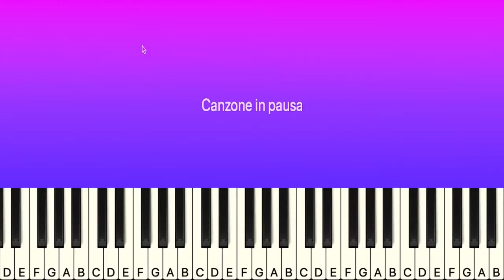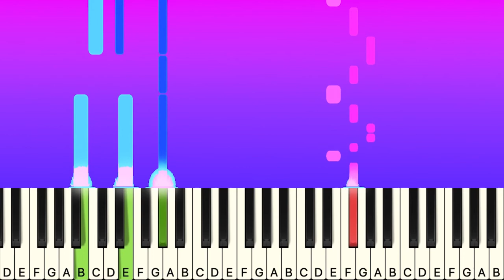TORNA A CASA PIANO TUTORIAL *medium* - MANESKIN PIANO COVER - IL PIANO SUL TUBO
Ciao Amici Tastierosi!

Oggi vi abbiamo portato il PianoTutorial di TornaACasa dei
Questa è una canzone molto triste ma in alcuni punti sprigiona molta grinta ed energia, mi son sentito di portarvi la difficoltà media per suonare questo pezzo ma se avete bisogno di una difficoltà minore potrei ancora semplificare.

📖Ricordatevi che noi mettiamo il lista le vostre richieste e giornalmente le aggiorniamo sul nostro profilo instagram!

🎼Gli spartiti li carichiamo settimanalmente sul gruppo telegram, partendo dai nostri piano tutorial più cliccati fino a quelli meno guardati, è tutto gratuito e vi consigliamo di rimanere nel gruppo per beneficiarne al 100%

🎓Il metodo giusto per imparare la canzone TornaACasa è quello di mettere in riproduzione il video a velocità più ridotte e, alla stessa velocità, suonare la canzone al pianoforte o sulla tastiera, in questo modo allenerete la vostra capacità manuale e, dopo alcune ripetizioni, aumentando la velocità, sarete in grado di suonarla anche assieme al video alla velocità normale in pochissimo tempo! Non sai come si cambia la velocità dei video di YouTube? Semplice! Bisogna recarsi sul player e cliccare il tasto impostazioni (l’ingranaggio sulla destra), selezionare la voce “Velocità di riproduzione”, le velocità più basse non produrranno suono da 0.75 in su invece si! Buon divertimento! Consiglio musicale a tutti i genitori! Suonare con vostro figlio è semplice e divertente, con le giuste indicazioni e un po’ di pazienza però!

Buon video e a presto cari amici tastierosi!